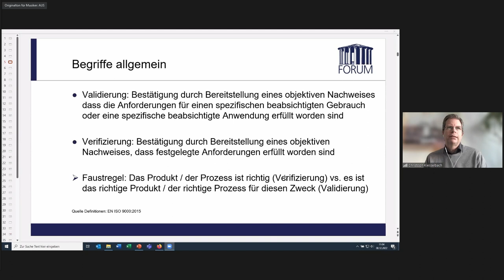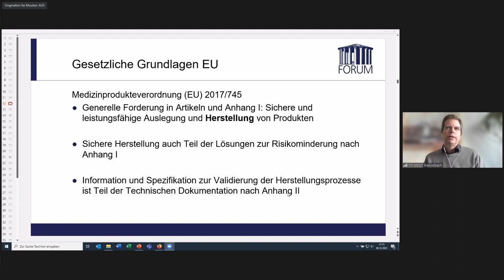Online Medizinprodukte FORUM zum Thema "Qualitätsdokumentation und Prozessvalidierungen"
“Qualitätsdokumentation und Prozessvalidierung” - das war das Thema der Sendung des Online Medizinprodukte Forums vom 8. Dezember 2022. Christoph Kiesselbach, Partner der Schrack & Partner - Ingenieure, Naturwissenschaftler - Reutlingen, startete seinen Vortrag mit allgemeinen Begriffsdefinitionen: “Validierung” bedeutet, dass durch die Bereitstellung objektiver Nachweise die Erfüllung von Anforderungen für einen spezifischen, beabsichtigten Gebrauch oder eine spezifische, beabsichtigte Anwendung bestätigt werden. Als Faustregel gilt, dass es sich um eine Verifizierung handelt, wenn das Produkt oder der Prozess richtig sind, um eine Validierung, wenn es das richtige Produkt oder der richtige Prozess für diesen (bestimmten) Zweck ist.

Es gibt verschiedene Arten der Validierung. So unterscheidet man zwischen Entwicklungs- (Design-), Methoden-, Software- (Anwendung) und Prozessvalidierung. Unter einer Prozessvalidierung bei Medizinprodukten wird wiederum verstanden, dass dokumentierte Nachweise für einen Prozess ausgearbeitet werden,  dauerhaft ein Ergebnis oder Produkt nach vorgegebenen Anforderungen erzeugt (ZLG 3.9 B 18). Normative Grundlagen zur Prozessvalidierung beinhaltet die EN ISO 134585 (Validierung allgemein 7.5.6. und Sterilisationsprozesse und Sterilbarrieresysteme 7.5.7.) Gesetzlichen Grundlagen für die Notwendigkeit von Prozessvalidierungen bei Medizinprodukten, so der Experte Christoph Kiesselbach, finden sich wiederum in der Verordnung (EU) 2017/745 (MDR) generell in der Forderung einer sicheren und leistungsfähigen Auslegung und Herstellung von Produkten im Anhang I (GSPR). So versteht der Gesetzgeber eine sichere Herstellung auch als Teil der Risikominderung.

Information und Spezifikation zur Validierung der Herstellungsprozesse sind außerdem Teil der Technischen Dokumentation nach Anhang II. Der Umfang und die Tiefe der Darlegung sind aber noch unklar [3. b) “vollständige Informationen, …” später 6.2. “nur” Validierungsberichte], da bei der Umsetzung der MDR-Anforderungen noch Routine fehlt. Klärende MDCG-Dokumente liegen nicht vor, weshalb Herr Kiesselbach auf ein Team NB-Dokument zur Technischen Dokumentation verweist. Als nächstes diskutierte Christoph Kiesselbach die Einbindung der Prozessvalidierung in das Qualitätsmanagementsystem eines Medizinprodukteherstellers. So gilt als allgemeiner Grundsatz bei der Durchführung von Prozessvalidierungen: Mit zunehmendem Risiko des Medizinprodukts steigen in der Regel die Aufwendungen für Validierung (und Verifizierung). Zweitens gilt, dass je umfangreicher eine Validierung ist, desto geringer ist üblicherweise der Verifizierungsaufwand in der Routine.

Im Hauptteil des Vortrags wurden detaillierter die Durchführungen von Installationsqualifizierung (IQ), Funktionsqualifizierung (OP) und Leistungsqualifizierung (PQ) besprochen. Alle drei Qualifizierungen sind Bestandteil einer Prozessvalidierung. Einen Sonderfall stellt die Designqualifizierung dar, wenn es sich um eine speziell gebaute Anlage handelt und die Anlagenspezifikationen gegenüber den Anforderungen aus Lasten-und Pflichtenheft mit Unterstützung des Anlagenbauers überprüft, sprich qualifiziert werden sollen. Am Ende des Vortrags ging der Experte Christoph Kiesselbach noch auf die Beispiele Sterilisation und Klasse I-Produkte ein.

Autorin: Ute Akunzius-Jehn
Institut für Management GmbH, Heidelberg

Möchten Sie den vollständigen Vortrag sehen? Dann schauen Sie doch mal auf unserer Website vorbei vorbei und melden sich an. Sie haben dann Zugriff auf das komplette Archiv des Online Medizinprodukte FORUMS und sind live bei allen zukünftigen Sendungen dabei. Wir freuen uns auf Sie!